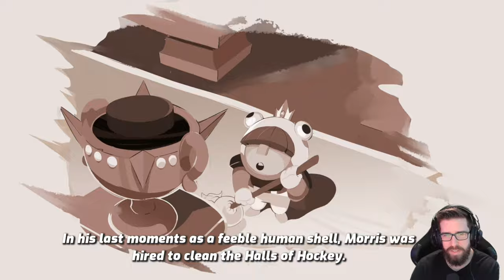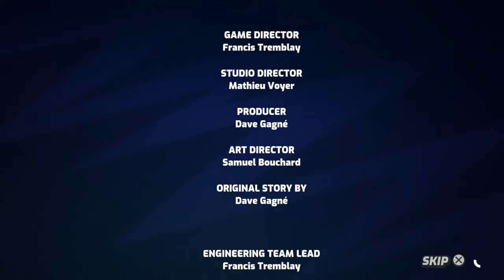Goons: Legends & Mayhem - Gameplay Walkthrough (FULL GAME)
"FULL GAME"
Goons: Legends & Mayhem
Gameplay Walkthrough
With Commentary
PS5 Gameplay
1440p 60 FPS

About The Game:

A frantic blend of beat 'em up and arcade hockey that plays out over various themed levels with opposing teams of heroes outfitted with unique abilities. Insane sports action like you've never seen before!

0:00 Intro
6:27 Welcome To Zambonia
9:00 Totally Totalled
32:48 Something's Fishy
45:06 To Gather, Together, Forever...
56:00 Upgrade Rambo
56:44 Small Fish, Big Pond
1:23:07 Tip Of The (Literal) Iceberg
1:37:16 Quite The Ride
1:43:55 Trying To Breeze Along
1:44:42 Boost To Boot
1:46:33 Trying To Breeze Along
2:01:55 By The Book
2:10:06 A Guessing Game
2:18:47 Trouble Rises In The East
2:24:08 Pushing Your Luck (And Everything Else)
2:25:38 The Plot Thickens
2:34:47 Best Foot Forward
2:37:13 Mouth-Watering Ruins...
2:43:10 Delivering The Goods
2:45:52 Coast To Coast
2:46:37 The Horn To Success
2:55:41 Coast To Coast
3:06:30 Unidentified Crashing Object
3:17:19 Rock That Hurricane
3:31:40 Credits/Outro